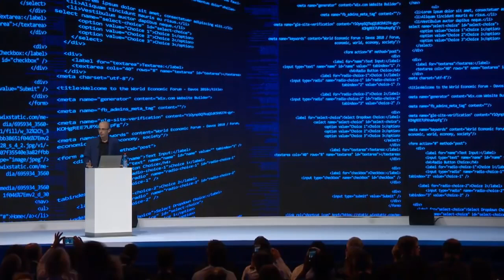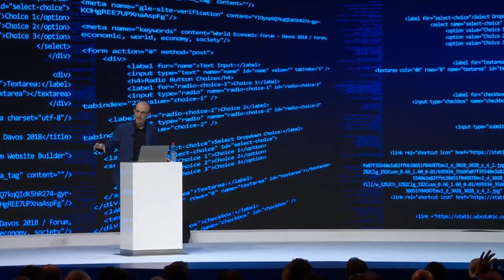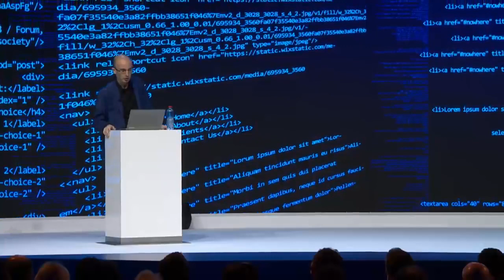Yuval Noah Harari Hoće li budućnost biti ljudska? (hrvatski titlovi)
Što možemo naučiti od povijesti budućnosti? Povjesničar Yuval Harari vodi nas na put kroz tehnološki razvoj i poziva svjetske vođe da osmisle sadržajnu viziju novih oblika društva, politike, religije i ideologije.

Dr. Yuval Noah Harari doktorirao je na Oxfordskome sveučilištu i predaje svjetsku povijest na Hebrejskom sveučilištu u Jeruzalemu. U središtu njegova znanstvenog interesa dalekosežna su i općenita povijesna pitanja: Kako biologija utječe na povijest? Ima li pravednosti u povijesnom razvoju? Jesu li ljudi tijekom povijesti postali sretniji?
Autor knjiga: SAPIENS - kratka povijest čovječanstva i HOMO DEUS - kratka povijest sutrašnjice. Više od 65 000 ljudi prijavilo se na Hararijev internetski tečaj Kratke povijesti čovječanstva.